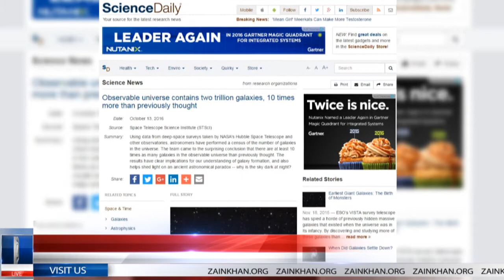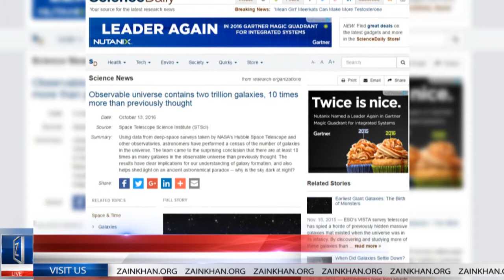Startling scientific discovery of the Universe | Zain Khan & Dr Hugh Ross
Dr Hugh Ross discusses a new startling scientific discovery of the observable universe with Zain Khan.